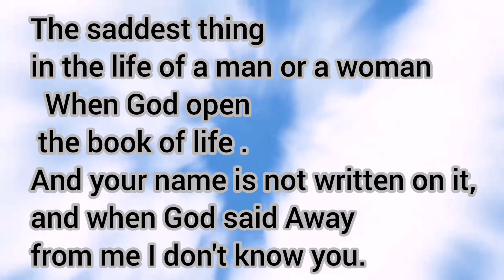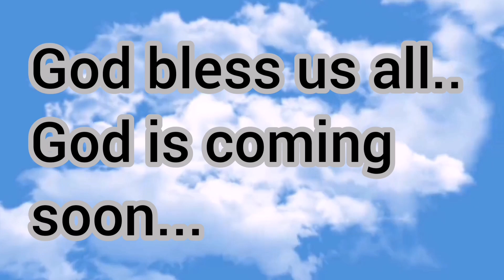WHAT IS THE USE OF BEING FAMOUS ON EARTH..